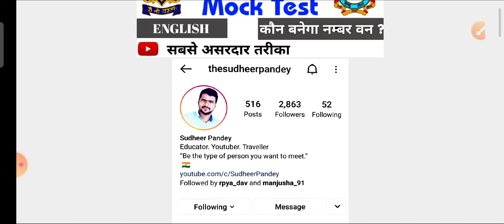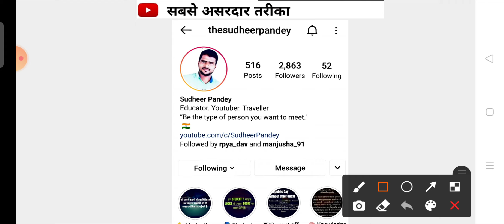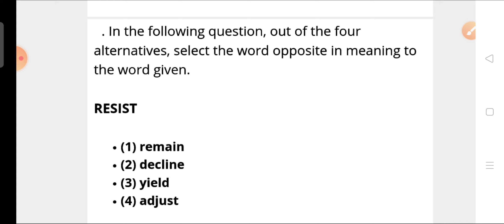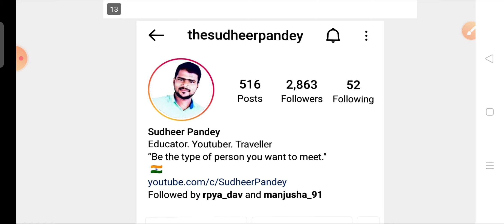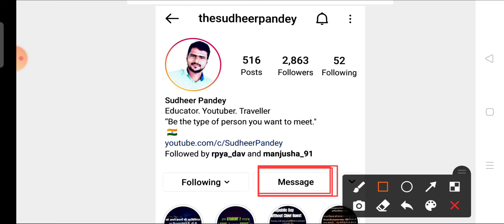The Super Mock Test-03 for Airforce/Navy